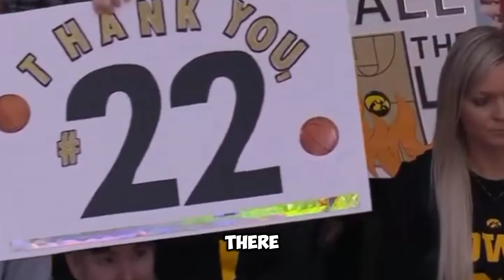Angel Reese ERUPTS After Expert Criticism While Caitlin Clark STUNS The WNBA!